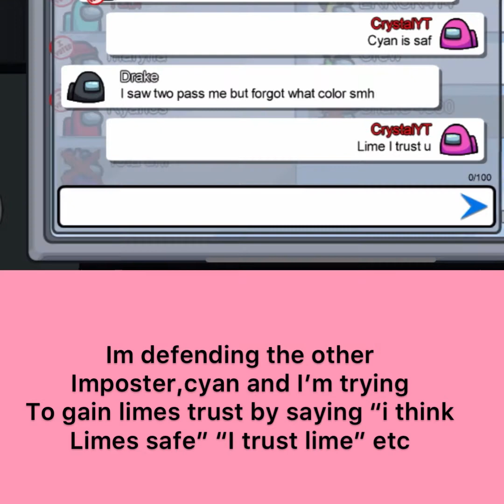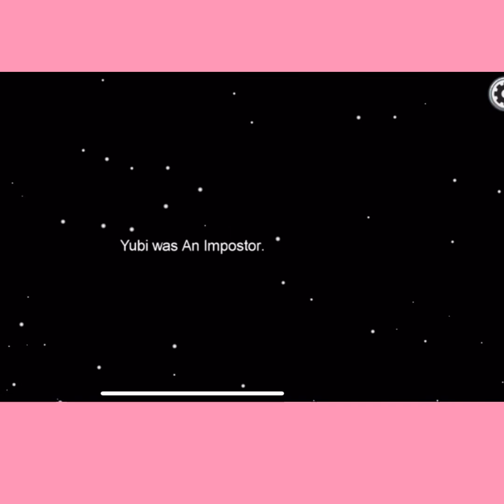*EZ* Among us ,impostor200 IQ Play! w/crystal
Thx fr watching like n sub !! Happy new year :D